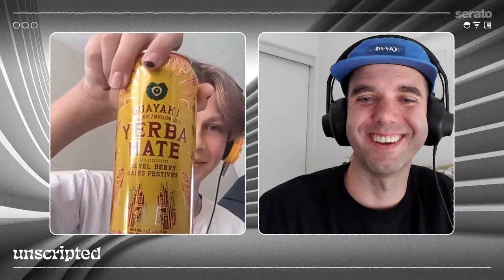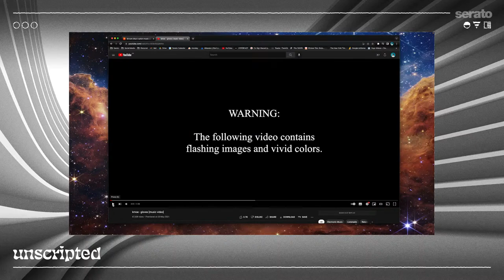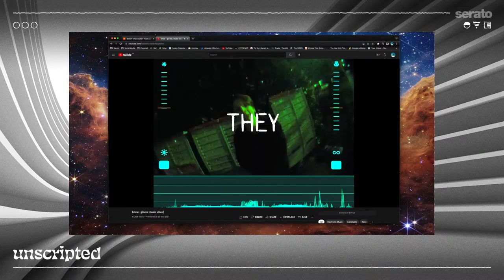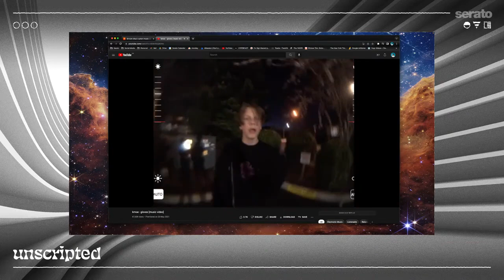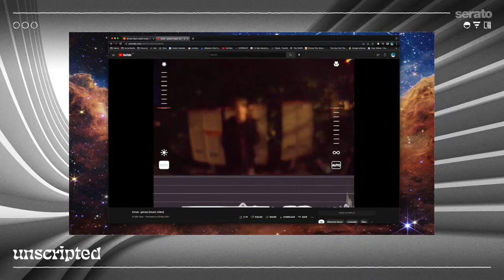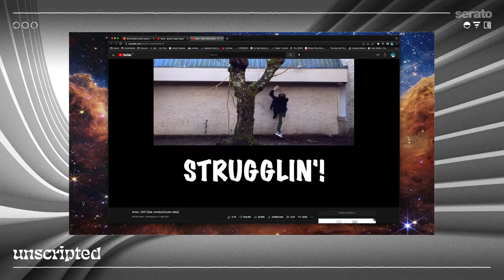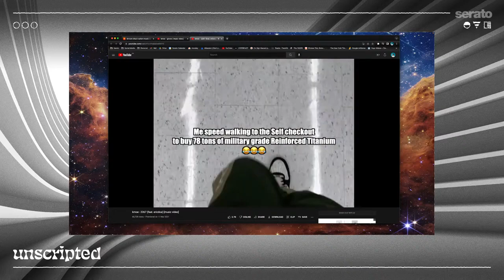Unscripted with KMOE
Matt Perry chats with KMOE, an exciting young producer from Vancouver in Canada, who's pushing the boundaries of genres and sound design for modern music.